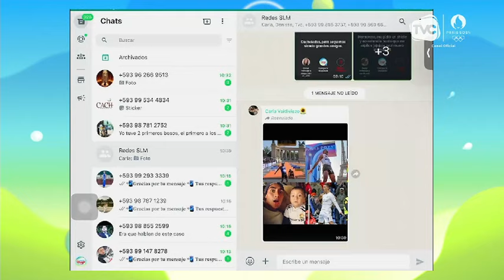TVC Saboreando La Mañana: Programa del juebes 1 de agosto del 2024